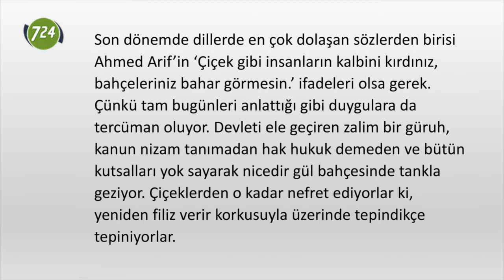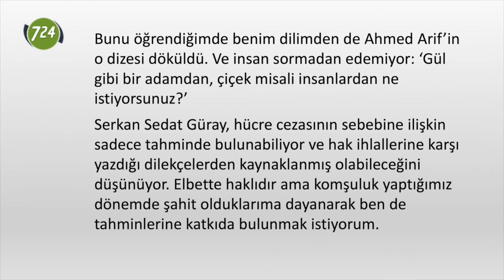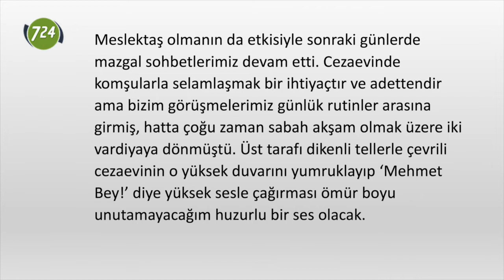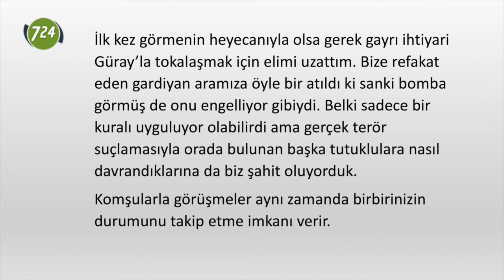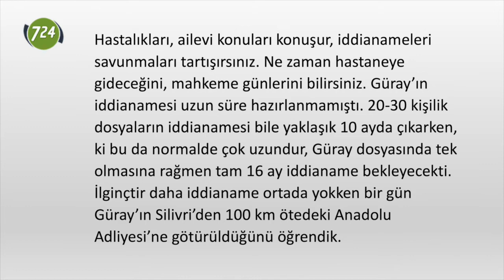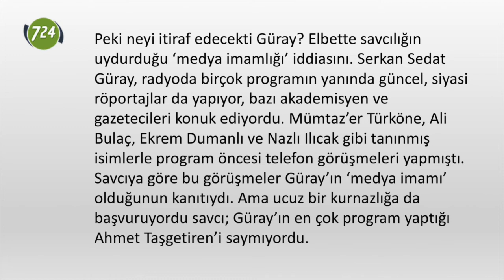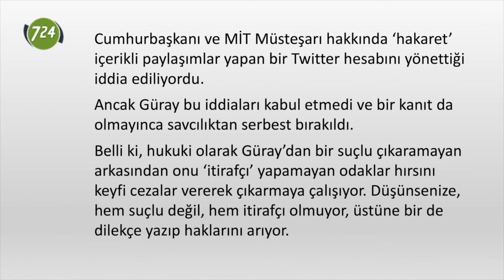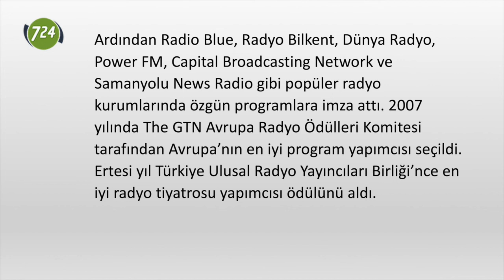O gazetecinin neden hücreye atıldığını biliyorum! [Mehmet Özdemir]